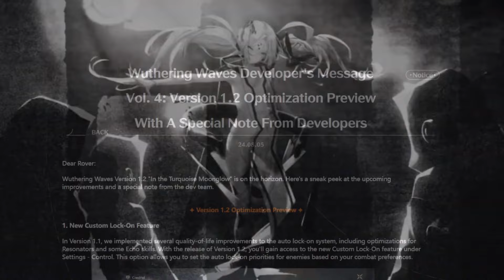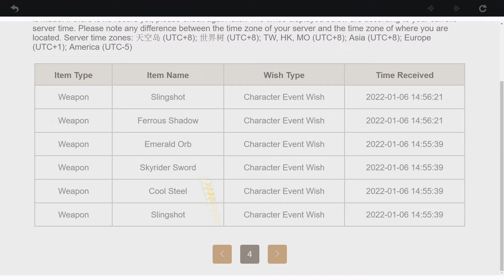Why Wuthering Waves Generosity is a Problem...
A Problem for their Competitors!

Parasyte OST - Next To you

Let me know if I missed any sources!